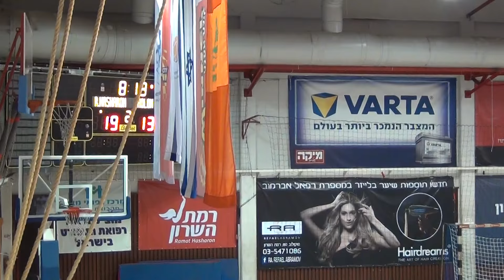א.ס. SGS רמה"ש 21-28 מ.כ יובלים חולון מחצית 2